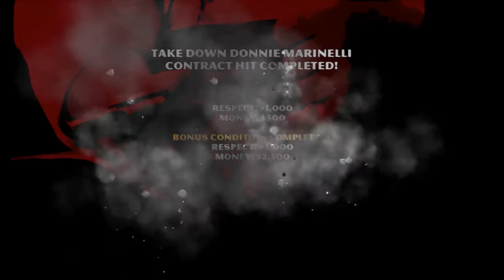Let's Play The Godfather (PART 14)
We start taking care of stuff in Brooklyn then I get side tracked and go on a wild goose chase trying to look for a bank.